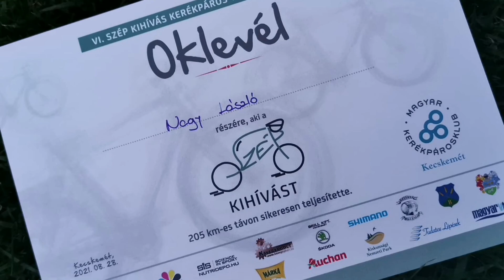VI. SZÉP/4.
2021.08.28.